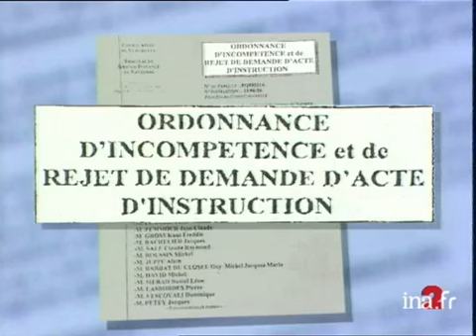Cour de cassation / Chirac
7 juillet 2000
L'action judiciaire dans l'affaire des emplois présumés fictifs du RPR  relance le débat sur la possibilité ou non d'entendre Jacques CHIRAC . Le parquet de Nanterre s'adresse désormais à la plus haute instance : la cour de cassation qui sera appelée à trancher. Rappel et explications à partir d'images d'archives :          - 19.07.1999 : PL de Jacques CHIRAC pénétrant dans la Cour de Cassation acceuilli par Jean-François BURGELIN, le Procureur Général et serrant la main du Ministre de la Justice Elisabeth GUIGOU / TRAV. sur le plafond de la salle des Audiences Solennels .           -Avril 1999 , à Nanterre, le juge Patrick DESMURE, chargé d'une enquête sur le financement du RPR dit que des faits sont susceptibles d'être imputés à Jacques CHIRAC à titre personnel . Mais en Droit, le juge se dit incompétent pour poursuivre son investigation : PL de la plaque du Tribunal de Grande Instance de Nanterre/BT sur l'ordonnance d'incompétance et de rejet de demande d'acte d'instruction .           - 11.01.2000 : la Cour d'Appel de Versailles confirme que le Chef de l'Etat est juridiquement intouchable mais permet au juge de poursuivre son instruction : PL ext. de la Cour d'Appel de Versailles / PE du juge Patrick DESMURE pénétrant dans la Cour d'Appel de Versailles .           - PE du Procureur de la République Yves BOT assis derrière son bureau . Pour lui, la Haute Juridiction Pénale doit trancher cette question .           - PL. ext. du Conseil Constitutionnel qui a offert une immunité totale pour J. CHIRAC durant son septennat .           - DP du Procureur Général Jean-François BURGELIN et de J. CHIRAC pendant une audience solennel . politique; archive television; archive tv; ina; inna; Institut National de l'Audiovisuel; french tv Images d'archive INA